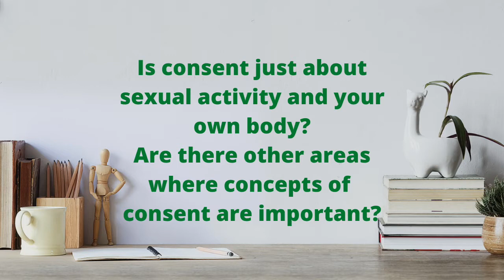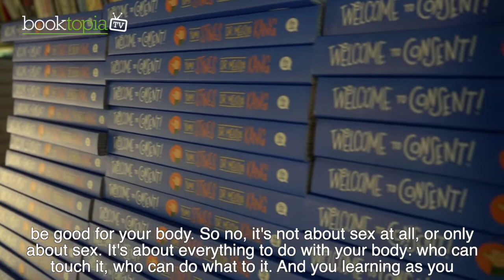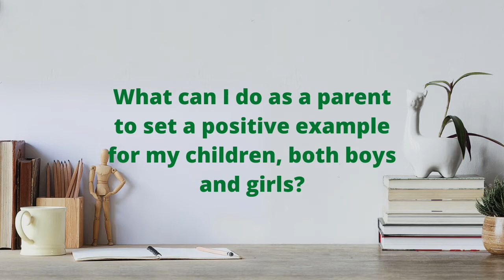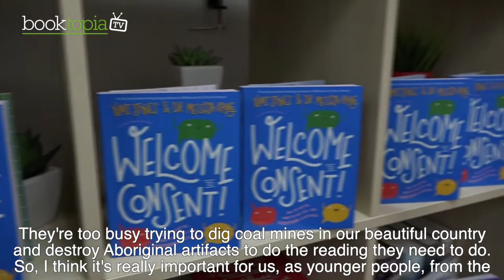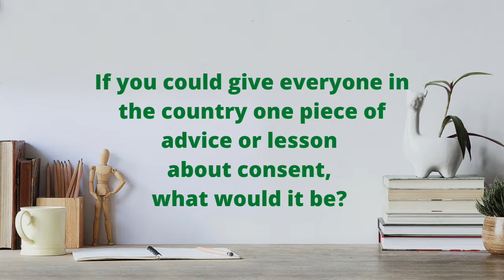Dr. Melissa Kang & Yumi Stynes answer your questions about WELCOME TO CONSENT!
Thanks to Dr. MelissaKang and YumiStynes for dropping by HQ to answer audience questions about their new book WELCOME TO CONSENT. Out now, pick up your signed copy now from Booktopia while stock lasts! 📚